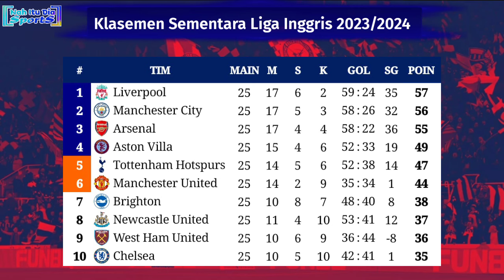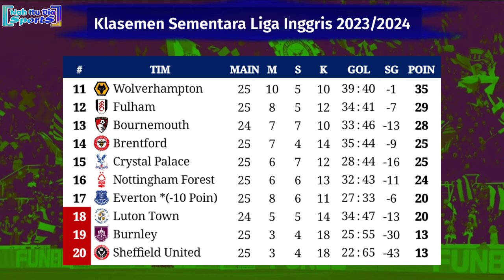Jadwal Liga Inggris Pekan 26 - Manchester United vs Fulham - EPL 2023/2024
Jadwal Liga Inggris live SCTV Bournemouth vs Manchester city
Jadwal Liga Inggris live SCTV Liverpool vs Luton Town
Jadwal liga Inggris live SCTV Manchester United vs Fulham
Jadwal liga Inggris live SCTV Arsenal vs Newcastle United

Hasil Manchester City vs Brentford 2024
Hasil Manchester City vs Brentford tadi malam
Hasil Liga Inggris pekan 18
Hasil Liga Inggris pekan tunda ke 18
Hasil EPL pekan 25

Sumber/Source: Premierleague